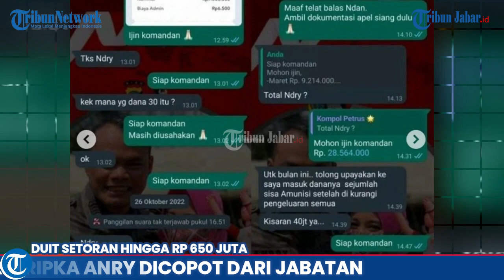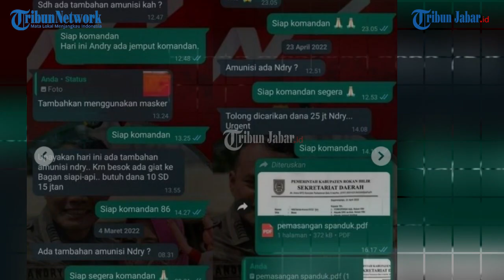KOMPOL PETRUS SIMAMORA YANG MINTA SETORAN DARI BRIPKA ANRY DICOPOT DARI JABATAN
TRIBUNJABARVIDEO- Beredar isi chat diduga Bripka Andry Darma Irawan dengan Kompol Petrus terkait uang setoran ratusan juta.

Melansir dari akun facebook AnDrimob Svt Riau, Senin (5/6/2023) terkuak sumber dana yang didapat Bripka Andry Darma Irawan.

Dalam unggahan tersebut, Bripka Andy Darma Irawan diduga mendapatkan sumber dana dari kegiatan ilegal.

Bripka Andry Darma Irawan, seorang anggota Brimob terang-terangan menyebut komandannya di Batalyon B Pelopor, Kompol Petrus H Simamora sering meminta setoran.

Bahkan, Bripka Andry Darma Irawan mengaku rutin menyetor Rp 5 juta kepada Kompol Petrus H Simamora agar bisa bebas tugas.

Bukan cuma Bripka Andry Darma Irawan saja yang rutin memberikan setoran, anggota Brimob lainnya juga rutin mengirimkan uang kepada sang komandan agar hanya apel Rabu pagi dan Jumat pagi saja.